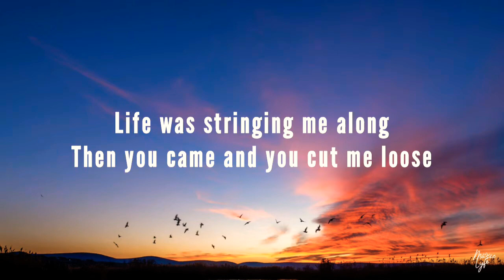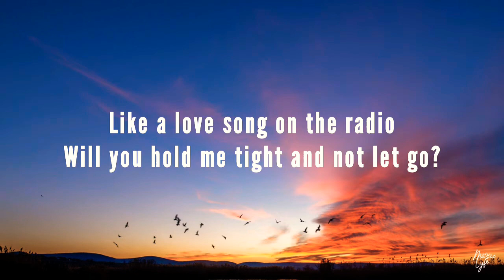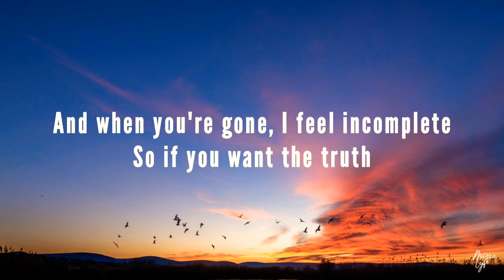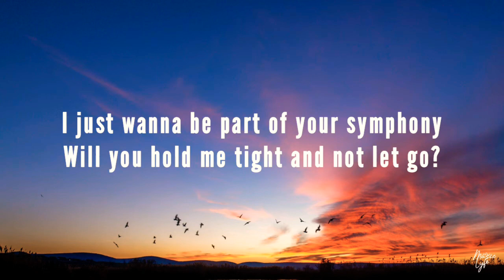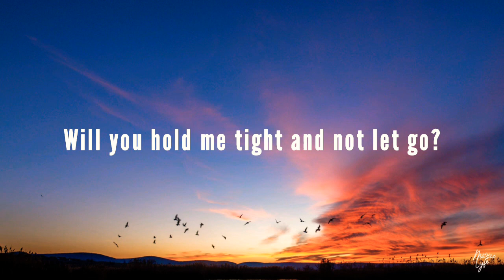Clean Bandit - Symphony (feat. Zara Larsson) (Lyrics)